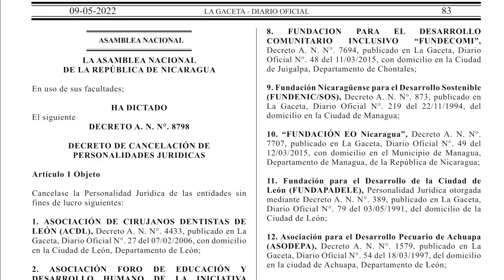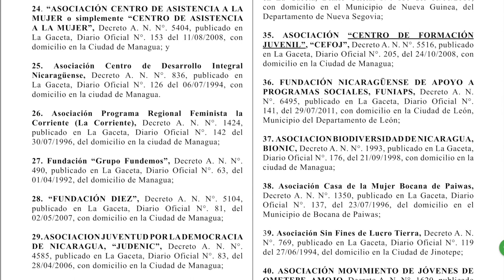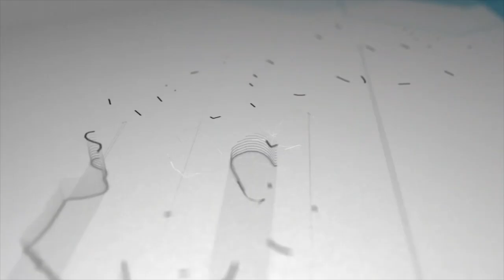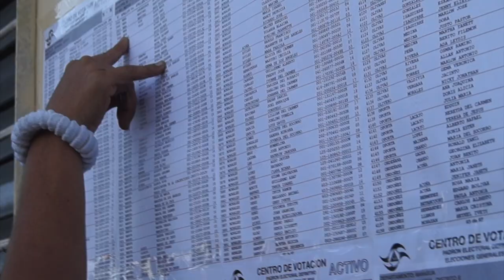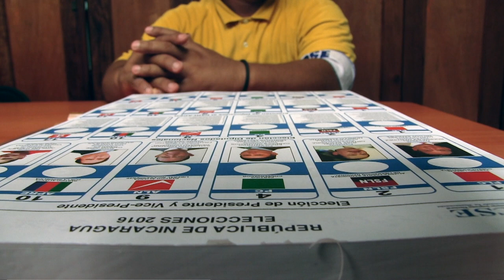Dante Mossi se sacude críticas por apoyo incondicional a Ortega:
El director del Banco Centroamericano de Integración Económica (BCIE) llamó a los opositores a exponer sus críticas ante las entidades correspondientes, alabó el trabajo del orteguismo y calló sobre los encarcelamientos a empresarios nicaragüenses.